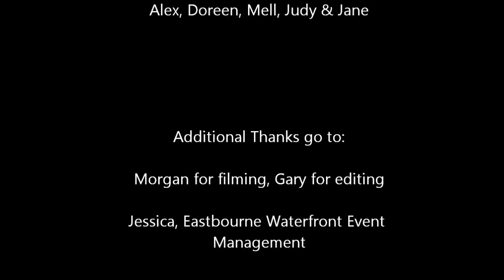Rhythmfire Djembe Drummers at the Waterfront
Eastbourne's première Djembe Drumming class, Rhythmfire,  performs at the Eastbourne Waterfront. All proceeds for the Event went to St. Wilfrid's Hospice, Eastbourne.